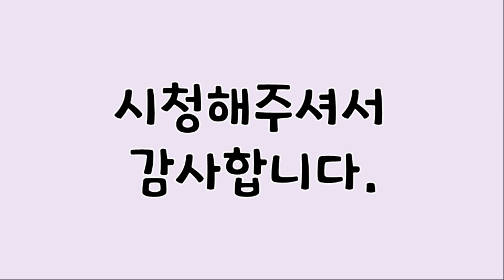플라잉 요가 - 줄넘기 자세 / Flying Yoga, Flying Pose, Hammock Yoga, Aerial Yoga, Jump Rope Pose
이 영상은 플라잉요가입니다.
This video is flying yoga.

동작의 이름은 ' 줄넘기 '자세 입니다.
 The pose name is ' jump rope ' .

동작을 조금 더 쉽게 만들기 위해 설명을 덧붙인 영상을 만들어보았습니다.
 To make the action a little easier, I made a video with an explanation.

혹시 영상을 보시고 궁금한 점이 있으시다면 언제든지 말씀해주세요.
 If you have any questions after watching the video, please let me know.

영상에서 설명 없이 동작만 바로 보고 싶으시다면
 If you want to see the action right away without explanation in the video

1:51 이후부터 보시면 됩니다.
You can watch it from 1:51 onwards.
(Watch the video without explanation 1:51)

오늘도 많이 웃으시고
You laugh a lot today

I hope you have a fun and happy day.

나마스떼.
Namaste.